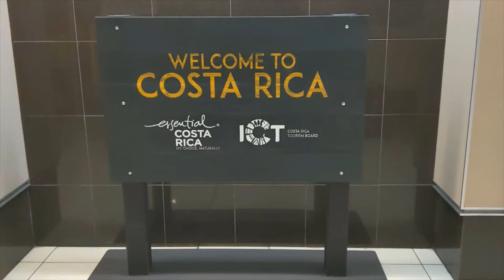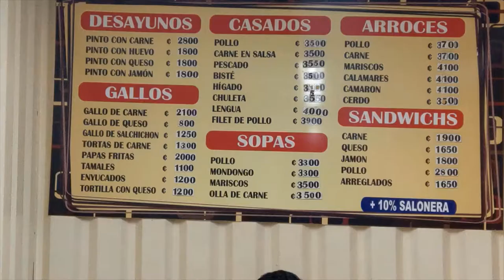San Jose Costa Rica in a Day 🇨🇷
My first visit to San Jose Costa Rica.  I had a great time.  I hope you enjoy my video.